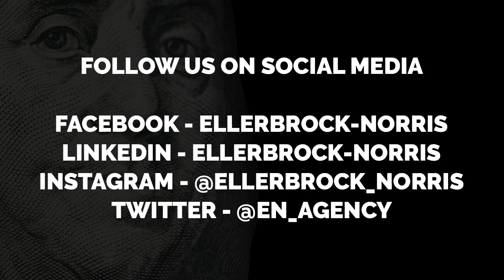Getting Past the Premium (Ep. 13) - Larry Linne - Instituting Change & Expanding Risk Thinking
Larry Linne is a leader in the Risk Management industry, and has been changing the way people think about risk management for years. As a former NFL player for the New England Patriots, Larry learned that determination and hard work are the keys to success, and that transferred to the business world seamlessly. He is currently the CEO of InCite Performance Group.

About InCite Performance Group:
InCite Performance Group provides concierge consulting services to independent insurance agencies in the U.S., Canada, and Latin America. We provide training, coaching, networking, and resources, to create a High Level Growth Experience for our clients. Our expertise is providing continued intellectual capital to our members to help them with the challenges of growing the top and bottom line on the income statement.

Get some InCite into the risk management industry from Larry and grow your business!